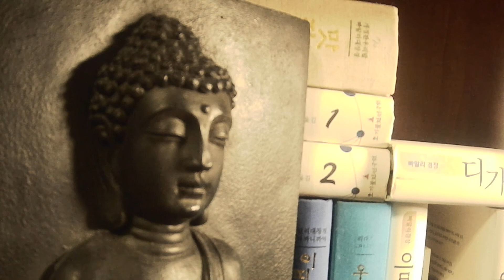디가 니끼야 제3권6 정신경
초기불교 경전 니까야 모두 읽기 독송 디가 니까야 정신경